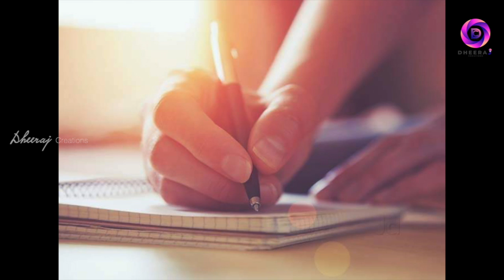అక్షర సేద్యం చేసిన క(ష్టజీ)వి...!! | Sri Sri Jayanthi | Special Program About Telugu Poet Sri Sri